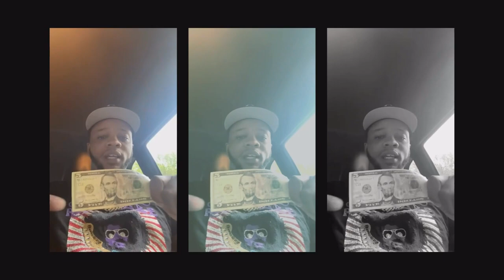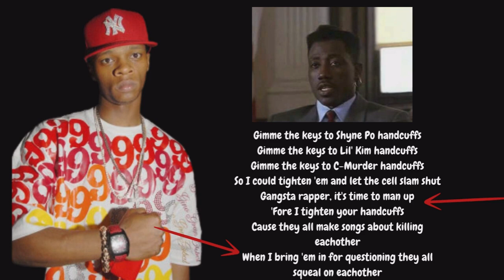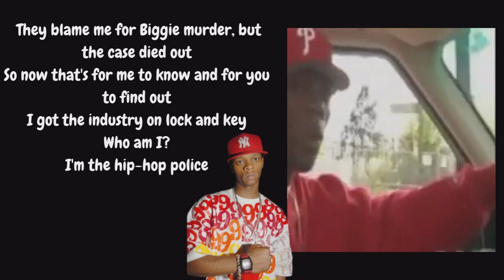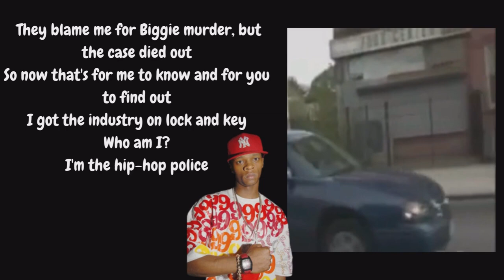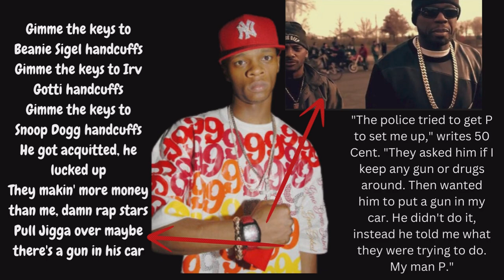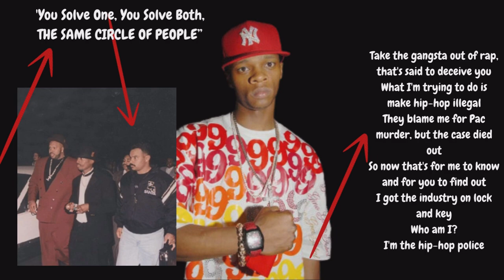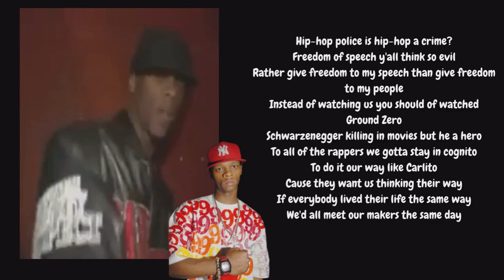Papoose Sharades | Lyrical Breakdown | Bar Exam Episode 8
Papoose dropped a lyrical master class in the song called Sharades. In this masterclass we break down his lyrics and the topics on this mixtape classic.